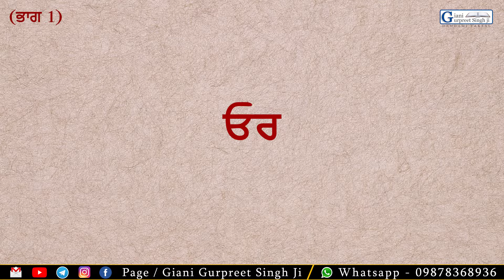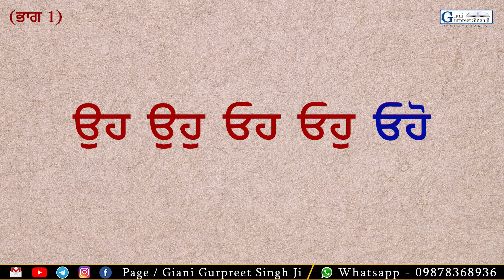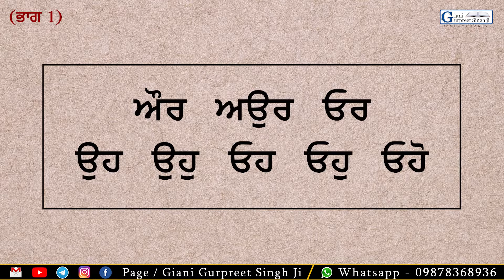(PART 1) ਸਿਖੋ ਗੁਰਬਾਣੀ ਮਹਿੰਗੇ ਸ਼ਬਦ ਉਚਾਰਨ (ਜੋ ਬਹੁਤ ਘੱਟ ਦੱਸੇ ਅਤੇ ਸਮਝੇ ਜਾਂਦੇ ਹਨ) Giani Gurpreet Singh Ji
Gurbani Santhiya
ਮਹਿੰਗੇ (ਕਠਿਨ) ਸਬਦ ਦੀ ਸੰਥਿਆ ||
Giani Gurpreet Singh Ji Batale wale
(Damdami Taksal)
ਗਿਆਨੀ ਗੁਰਪ੍ਰੀਤ ਸਿੰਘ ਜੀ (ਬਟਾਲੇ ਵਾਲੇ) ||
(ਦਮਦਮੀ ਟਕਸਾਲ)

ੴ
ਸਤਿਨਾਮੁ
ਕਰਤਾ ਪੁਰਖੁ
ਨਿਰਭਉ ਨਿਰਵੈਰੁ
ਅਕਾਲ ਮੂਰਤਿ
ਅਜੂਨੀ ਸੈਭੰ
ਗੁਰਪ੍ਰਸਾਦਿ ॥
॥ ਜਪੁ ॥

ਏਸੇ ਚੈਨਲ ਤੇ ਬਾਕੀ ਹੋਰ ਸ਼ਬਦ ਅਤੇ ਬਾਣੀਆਂ ਦੀ ਸ਼ੁੱਧ ਸੰਥਿਆ ਦੀਆਂ ਵੀਡੀਓ ਅਪਲੋਡ ਹਨ ਅਤੇ ਆਉਣ ਵਾਲੇ ਸਮੇਂ ਵਿੱਚ ਹੋਰ ਵੀ ਬਾਣੀਆਂ ਦੀ ਸ਼ੁੱਧ ਉਚਾਰਣ ਸੰਥਿਆ , ਪਾਠਾਂ ਦੇ ਭੇਦਾਂ ਬਾਰੇ, ਗੁਰਬਾਣੀ ਅਤੇ ਇਤਿਹਾਸ ਦੀ ਕਥਾ ਆਪ ਜੀ ਦੀ ਸੇਵਾ ਵਿੱਚ ਹਾਜ਼ਰ ਕੀਤੀਆਂ ਜਾਣਗੀਆਂ | ਹੋਰ ਗੁਰਬਾਣੀ ਅਤੇ ਇਤਿਹਾਸਿਕ ਕਥਾ ਸ੍ਰਵਣ ਕਰਨ ਲਈ ਚੈਨਲ ਸਬਸਕ੍ਰਾਈਬ ਕਰੋ ਜੀ ।